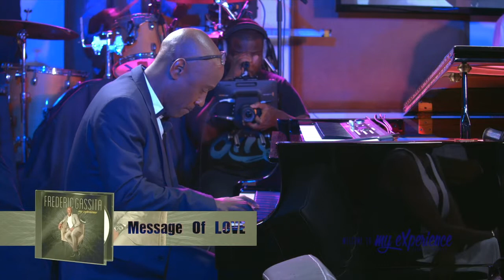WELCOME TO MY EXPERIENCE - The Album TV Show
Superbe émission TV avec Frederic Gassita